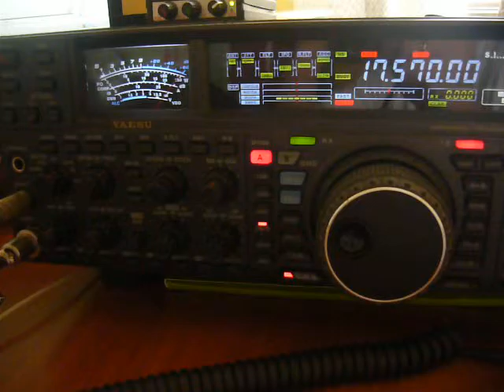China Radio International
Kashi Saibagh China L. Czech 17.570MHz 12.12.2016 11:22UTC